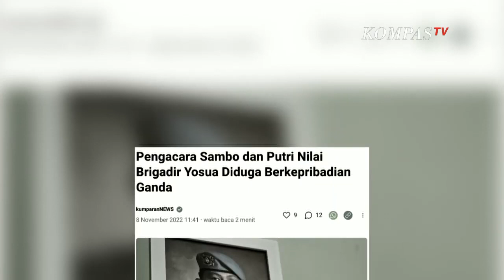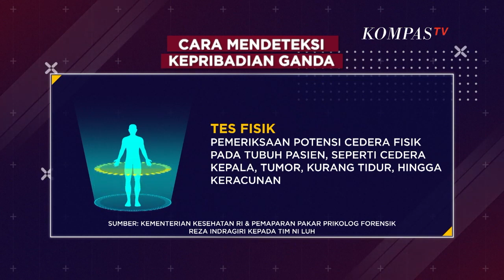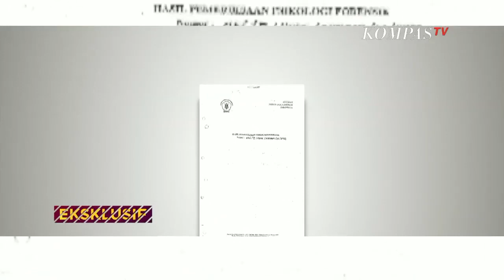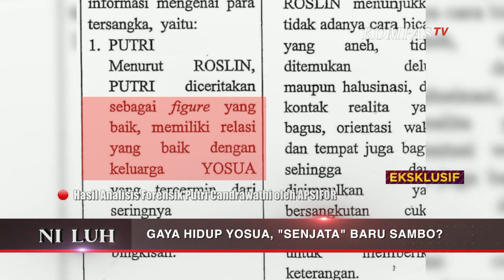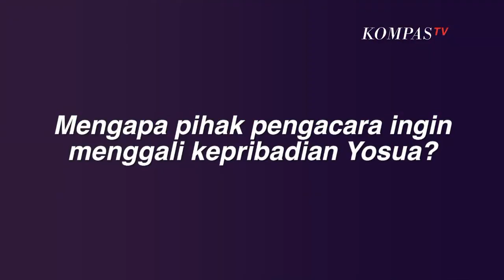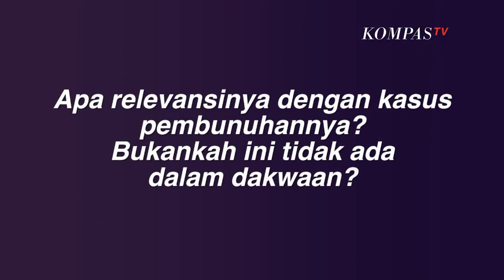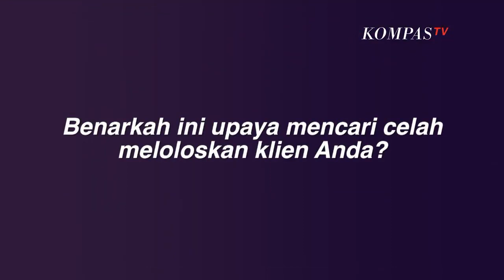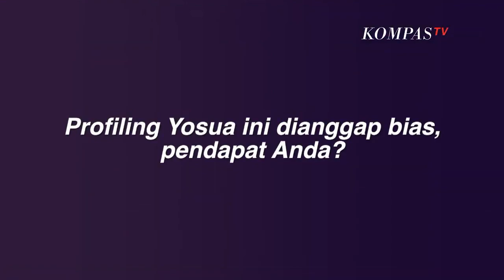Gaya Hidup Yosua, Senjata Baru Sambo - NI LUH